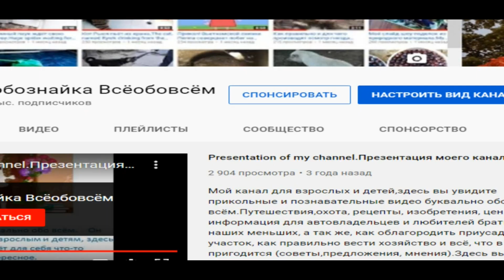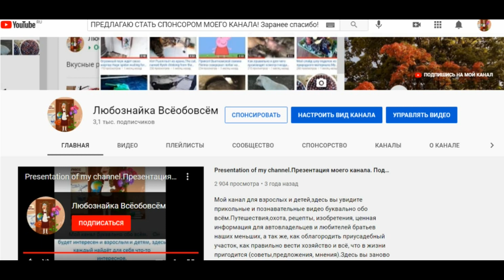Преимущества спонсорства/Быть спонсором моего канала очень выгодно-стань им/I Asked To SPONSOR Me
СТАНЬ СПОНСОРОМ моего канала И ПОЛУЧИ ВЕЛИКОЛЕПНЫЕ БОНУСЫ, помогите мне осуществить свою мечту делать для вас качественные видео качественной аппаратурой (которая к сожалению мне пока не по карману) ! Заранее СПАСИБО! Из видео вы узнаете как стать спонсором моего канала и какие прекрасные бонусы вы за это получите и проч.